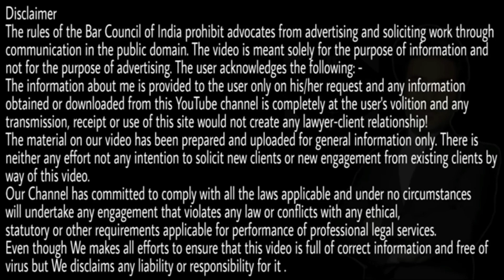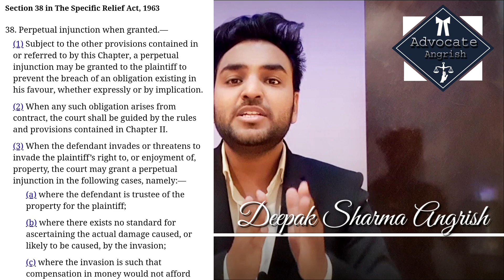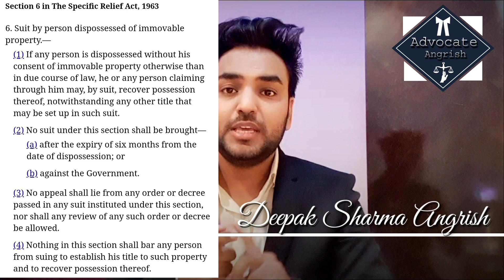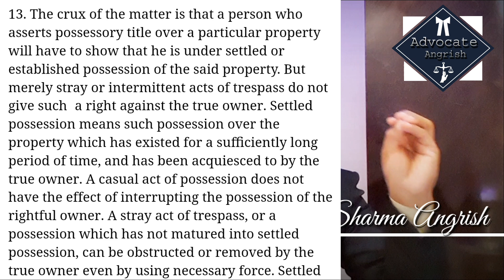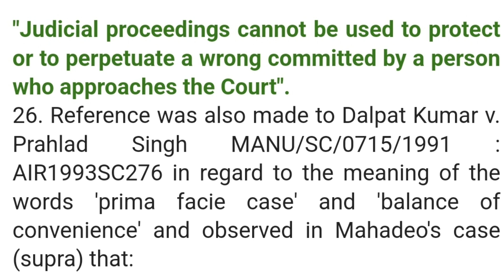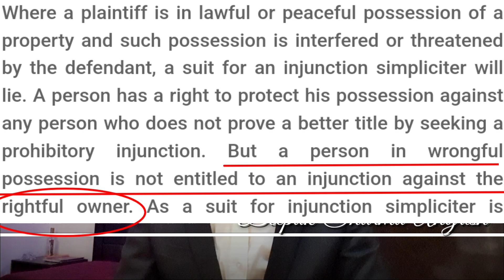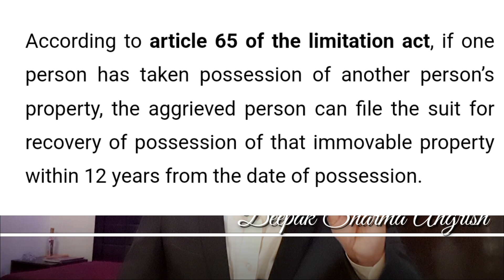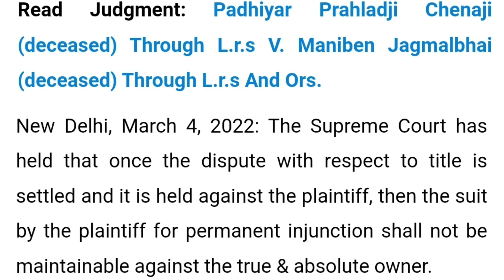संपत्ति पर कब्जा करने वाले की अब कोर्ट में सुनवाई नहीं होगी ! Adverse Possession | Injunction suit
Video Source :
Legiteye.com
Lawweb.in
tclindia.in